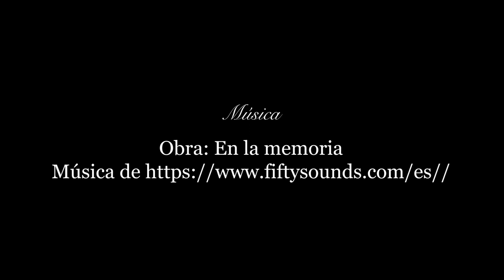He aprendido. 10º Concurso de vídeos "Adicciones: Tu punto de mira".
Cortometraje realizado por Adela Zajac Díaz, alumna de Comunicación Audiovisual de la Universidad Europea de Madrid.